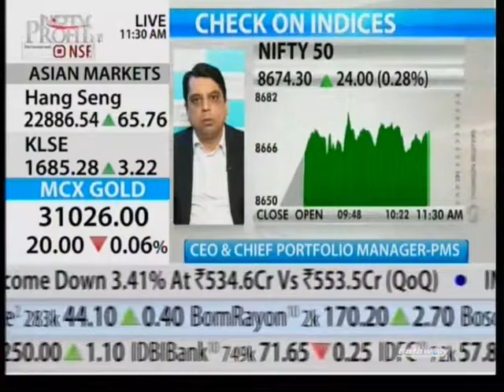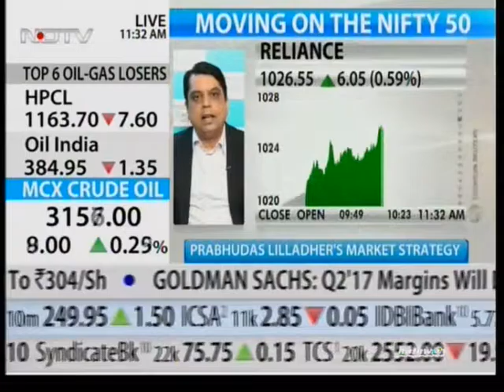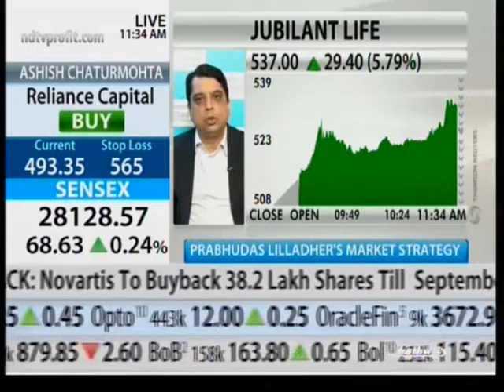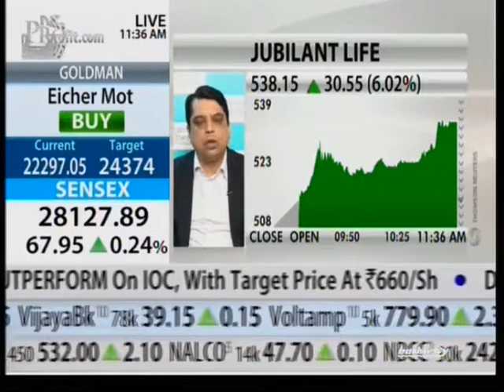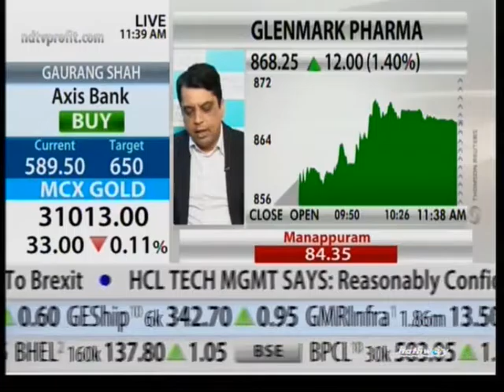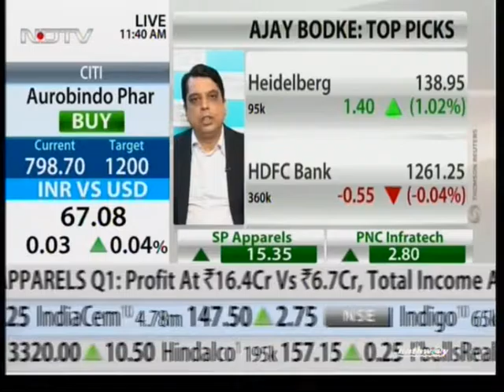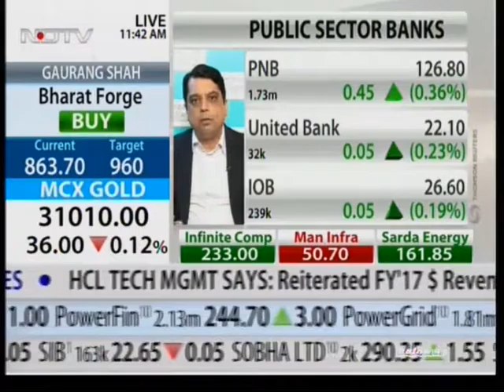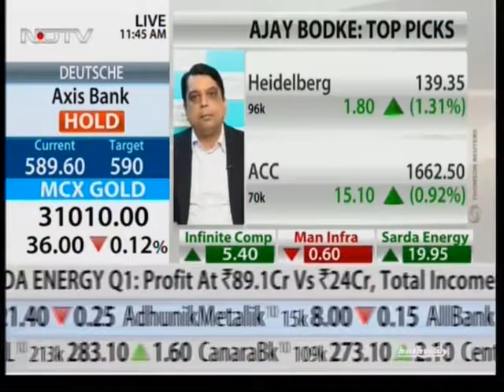“Views on Market, Sectors & Top Picks” - Ajay Bodke - NDTV Profit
Ajay Bodke, CEO & Chief Portfolio Manager PMS, Prabhudas Lilladher shares his views “Views on Market, Sectors & Top Picks” with NDTV Profit